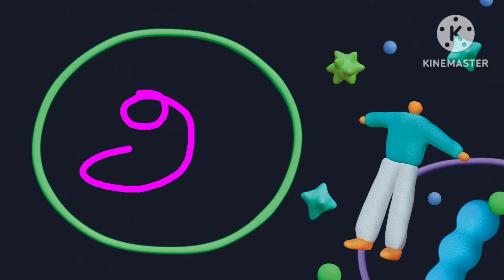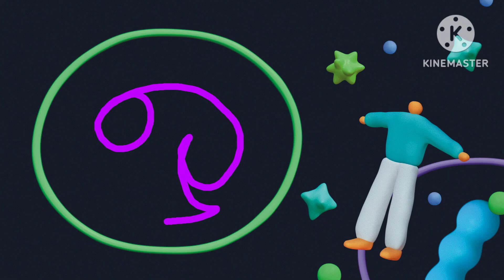Learn tamil alphabets /Animated video for tamil learning /Basic tamil learning video for kids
Learn tamil alphabets /Animated video for tamil learning /Basic tamil learning video for kids and children toddlers /uyir ezhuththukal in tamil /உயிர் எழுத்துகள் /அஆஇஈ/ அ அம்மா, ஆ ஆடு, இ இளநீர், ஈ ஈசன் /kids video for tamil /Educational video for tamil
Welcome to Elanthi pk channel
learning video in tamil
ELANTHIpk kids video